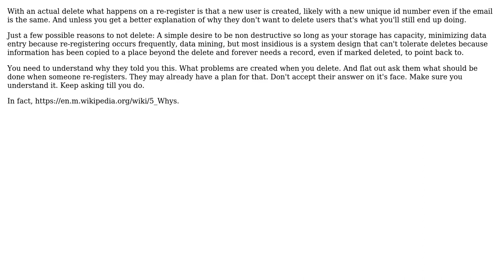Software Engineering: Deleting Users in document type database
With thanks & praise to God, and with thanks to the many people who have made this project possible! You are responsible for your own actions.